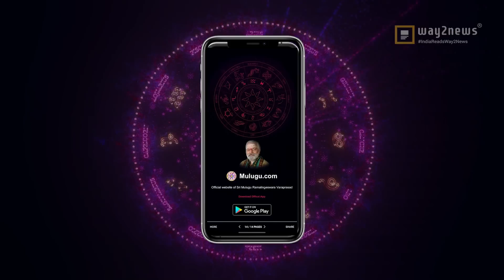05-August-2022 | ఈరోజు రాశి ఫలాలు | Mesham to Meenam Dhina Phalalu | Daily Horoscope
Rasi Phalalu, Today Rasi Phalalu in Telugu | ఈ రోజు రాశి, ‎ఈ రాశి వారికి,  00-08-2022 ‎ఈ రాశి వారు శుభవార్త... · ‎ఈ రాశివారికి కొత్త, Daily Panchangam | Daily Horoscope | Rasi Phalalu | mulugu.com, Weekly Rasi Phalalu 2021 , శ్రీ ములుగు రామలింగేశ్వర వర ప్రసాదు సిద్దాంతి , Sri Mulugu Ramalingeswara Vara Prasadu Siddanthi, Mesha Rasi (Aries Horoscope) మేష రాశి, Vrushaba Rasi (Taurus Horoscope) వృషభ రాశి, Mithuna Rasi (Gemini Horoscope) మిధున రాశి,  Karkataka Rasi (Cancer Horoscope) కర్కాటక రాశి, Simha Rasi (Leo Horoscope) సింహ రాశి, Kanya Rasi (Virgo Horoscope) కన్య రాశి, Tula Rasi (Libra Horoscope) తులా రాశి, Vruschika Rasi (Scorpio Horoscope) వృశ్చిక రాశి, Dhanussu Rasi (Sagittarius Horoscope) ధనస్సు రాశి, Makara Rasi (Capricorn Horoscope) మకర రాశి, Kumba Rasi (Aquarius Horoscope) కుంభ రాశి, Meena Rasi (Pisces Horoscope) మీన రాశి